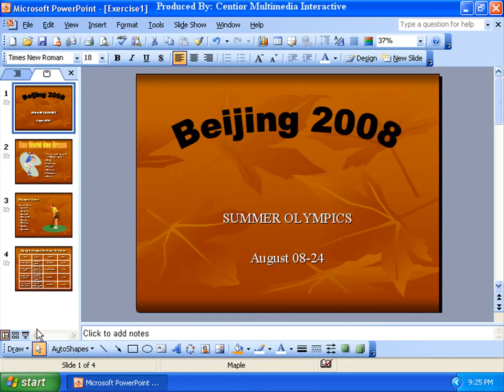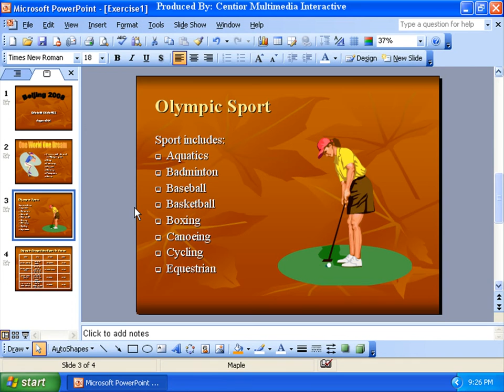Microsoft Powerpoint 6-4 Menayangkan Slaid